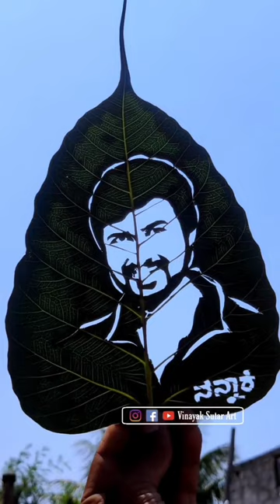mallu jamkhandi art 🎨uttarakaranataka